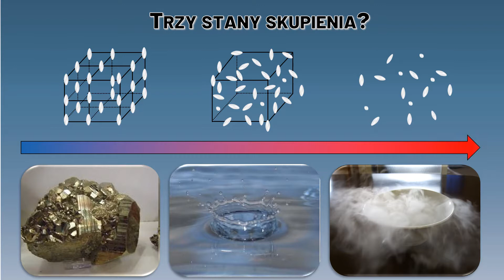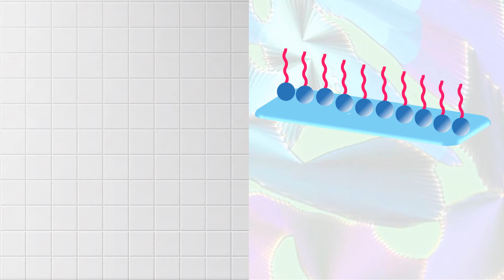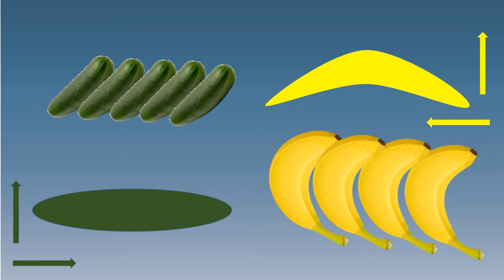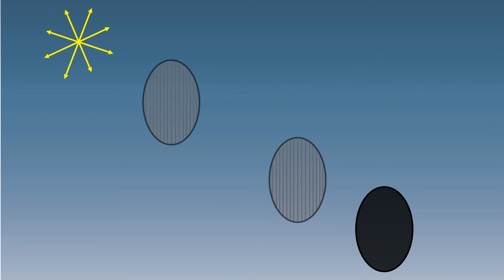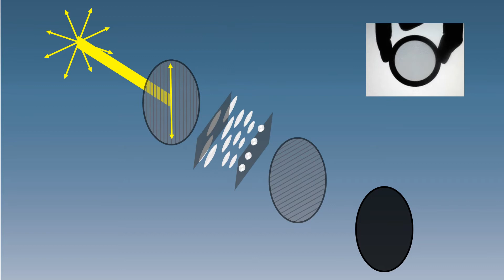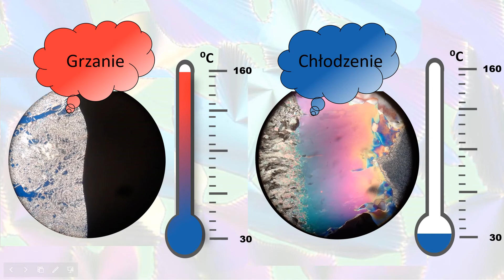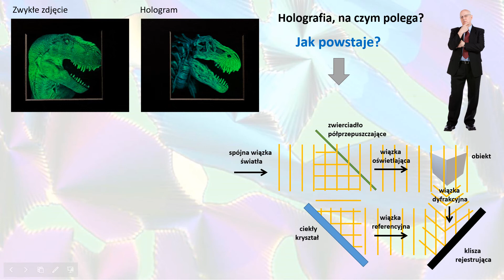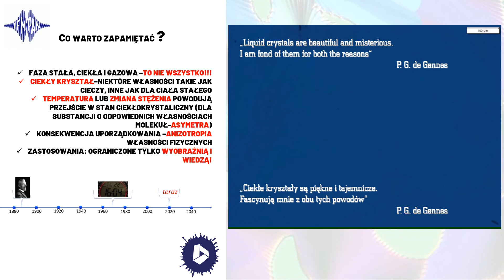Co łączy bańki mydlane z sondą kosmiczną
Poznański Festiwal Nauki i Sztuki 2020

Dr inż. Dorota Dardas, Instytut Fizyki Molekularnej PAN w Poznaniu
Dr inż. Sławomir Pieprzyk, Instytut Fizyki Molekularnej PAN w Poznaniu
mgr inż. Tatiana Yavczenko, Instytut Fizyki Molekularnej PAN w Poznaniu